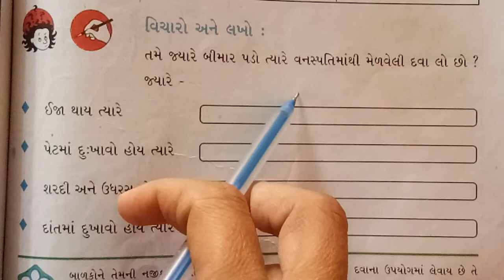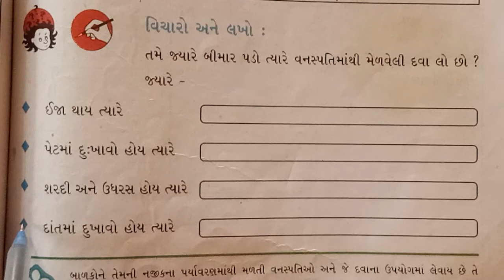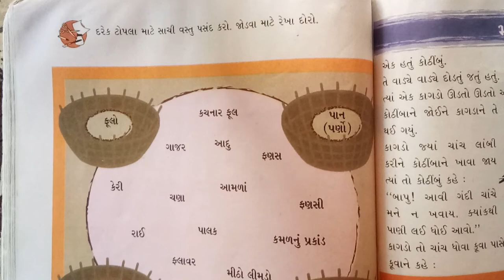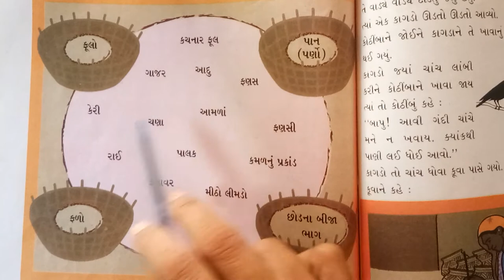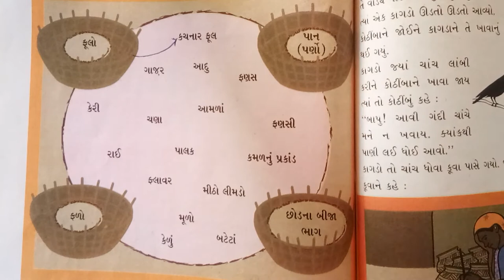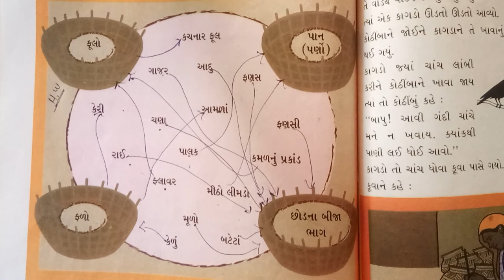5/12/2020 Std-3 Aaspas(Guj med)